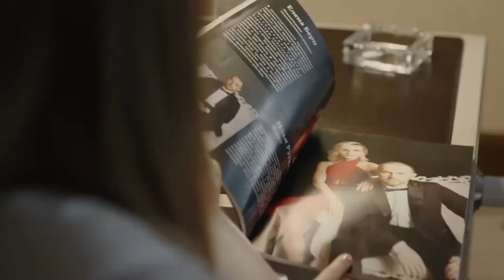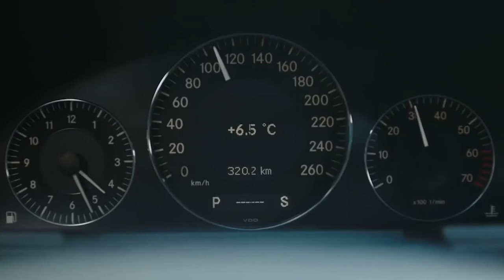Премьера! Artik feat. Asti - Миллениум (фан клип) ft Артик и Асти